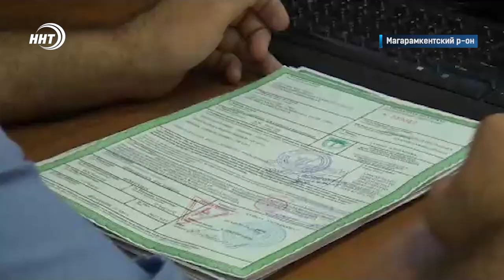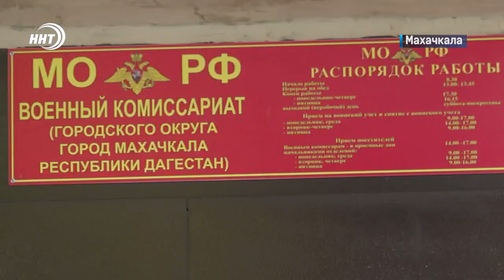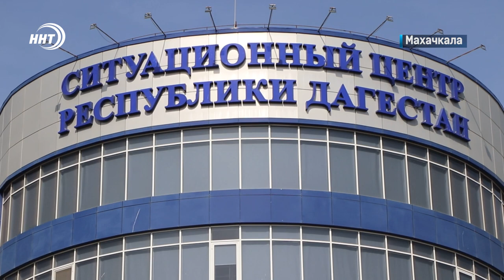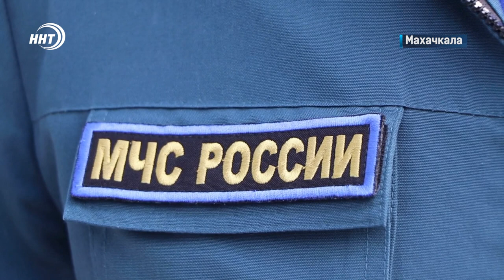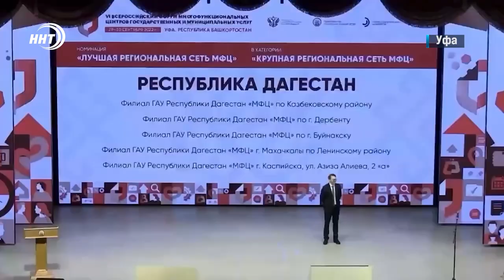Новости Дагестана за 4.10.2022 год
952 млн на подготовку сетей к зиме. На что энергетики потратят деньги ? смотрите через минуту.

Вкусный плов около военкомата! Житель Кизлярского района каждый день бесплатно кормит и угощает чаем мобилизованных и их родственников

90 лет гражданской обороне! В честь даты  МЧС провели день открытых дверей для школьников.

Путь в большой футбол. В Дагестане стартовали игры регионального этапа Всероссийского турнира «Кожаный мяч».